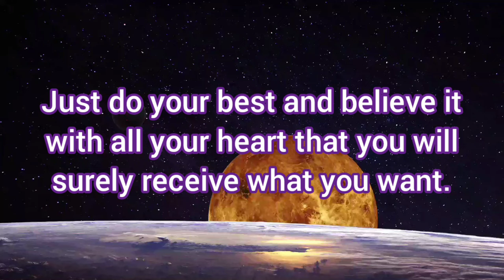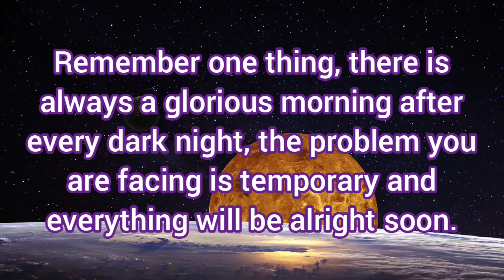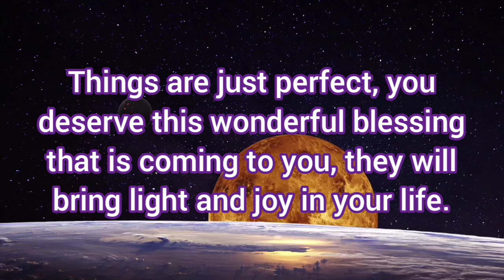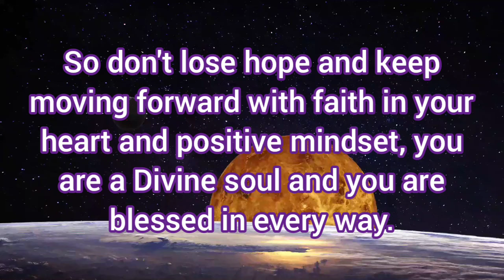✨the Universe is sending this message to give you a confirmation that you need to hear!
Musician: Xuxiao